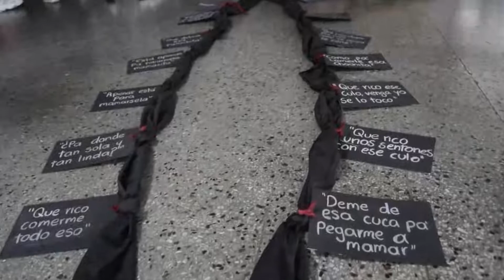Participación de estudiantes, docentes, Mujeres de la FCSH el 8M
💜💚Este 8 de marzo de 2022, estudiantes, docentes, Mujeres de la Facultad de Ciencias Sociales y Humanas participaron de manera activa y se manifestaron en distintos espacios de reflexión y actividades convocadas en el marco del Día Internacional de los Derechos de la Mujer.

💬Reiteramos como centro de estudios sociales y humanísticos la necesidad de que citas conmemorativas como está, reivindicatoria y de reclamo justo, genere debates profundos, diversos y necesarios en torno a la eliminación definitiva de todas las formas de violencia, en especial hacia las mujeres, en nuestras aulas, al interior de nuestra Universidad y en la sociedad .